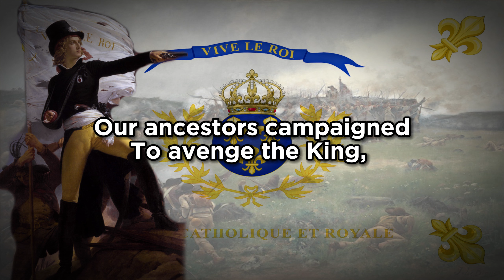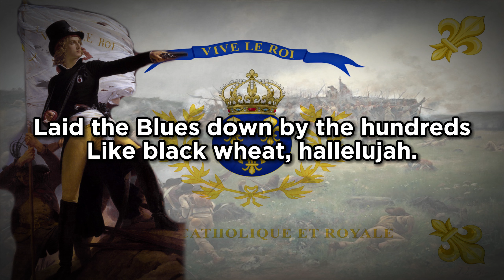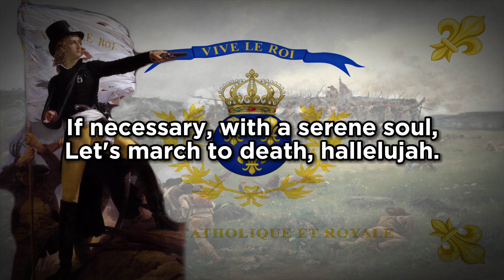"Debout les gars" - French Royalist Song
"Debout les gars" (Stand up lads) is a French Royalist song written by the French musician Théodore Botrel in 1899 about the Breton counter-revolutionary uprisings against the republic.
The song makes reference to a few commanders of the Catholic and Royal Army, who died fighting against the republic. The generals being Charles de Bonchamps, Jean-Nicolas Stofflet and François de Charette.
"Just like in Nintey-three" is a reference to the year 1793, the year king Louis XVI was executed.
Lyrics:

1. Nous sommes gars de Bretagne,
Fidèles au Roi, (Au Roi!)
Nos aïeux ont fait campagne,
Pour venger le Roi. (Le Roi!)
Et la lande armoricaine
En est rouge encor; dondaine.
Ah, ah, ah! Debout les gars, vive le Roi!

2. Nos pêcheurs quittaient leurs roches,
Nos fermiers leurs moissons proches,
Nos "Messieurs" les biaux domaines
Criant en chemin; dondaine.

3. Nos gars avaient à leur tête,
Bonchamp, Stofflet ou Charette,
Ces vengeurs du Roi. (Du Roi!)
Fronts de granit, cœurs de chêne,
Tombaient en criant; dondaine.

4. Nos gars n'ayant point d'épées,
Leurs faulx, dans le sang trempées,
Couchaient les Bleus par centaines,
Comme le blé noir; dondaine.

5. Ce fut une rude guerre,
La guerre du Roi, (Du Roi!)
De nos gars n'en revint guère,
Sont morts pour le Roi. (Le Roi!)
Mais de la Vendée au Maine
Nous l'aimons toujours; dondaine.

6. Si la nation française,
Réclame son Roi (Son Roi!)
Tout comme en quatre-vingt-treize,
Luttons pour le Roi. (Le Roi!)
S'il le faut, l'âme sereine,
Marchons à la mort; dondaine.